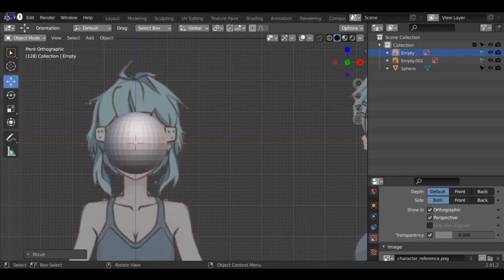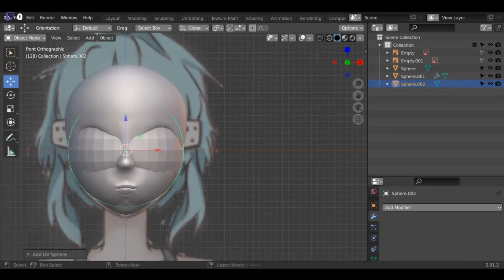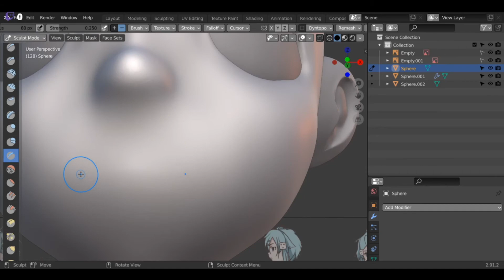Sculpting stuff in Blender till i get good or bored - #15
I have the sensation that I'm not improving at all, especially with regard to eyelids and lips.

song: One Hundred Times - LaKesha Nugent